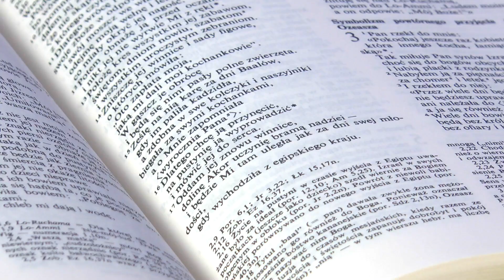bp Adrian Galbas - Dzień 3 - Usłysz, czyli 9-dniowy cykl rekolekcji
Nasze życie pełne jest wyzwań. Zwykle są to życiowe wyzwania, związane z naszą pracą, szkołą, czy pasją. 😇🐟 Chrześcijańska duchowość podpowiada nam jednak, że trzeba też stawiać sobie coraz to nowsze wyzwania duchowe.🙏Więcej o nich opowiedział nam biskup Adrian Galbas. Sprawdźcie koniecznie.❤

Pomóż nam tworzyć Spotkania Lednickie i przekaż darowiznę!